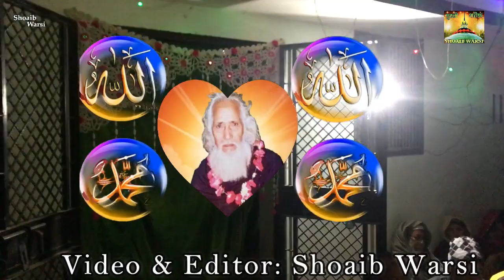Durra Ka Naam Lab pe subah shaam hai | Urs Mubarak Feb 2020 | Qawal- Kamaruddin Warsi | Murli Sharif